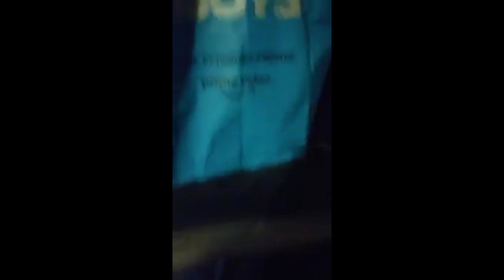Facebook Videos 15